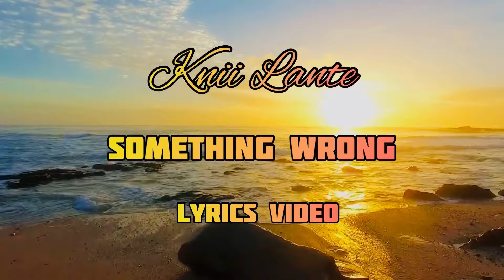Knii Lante - Something Wrong (Official Lyrics Video)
New Music - Knii Lante - Something Wrong (prod. Dat Beat God)

Big kudos to Knii Lante , the Ghanaian indie musician and medical doctor MD , for delivering this masterpiece titled ‘Something Wrong’.

Showcasing versatility , Knii Lante’s ‘Something Wrong’ is a hybrid of Afrobeats , great lyrics and perfect vocal delivery.